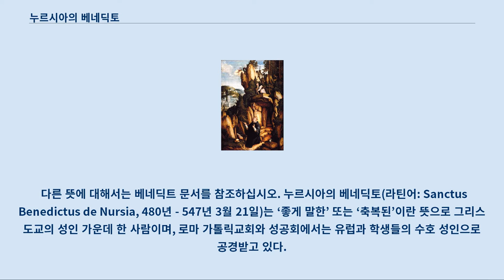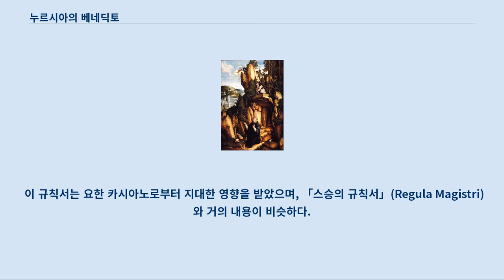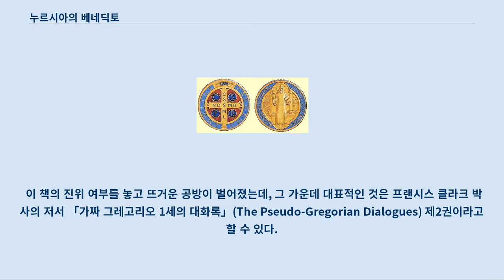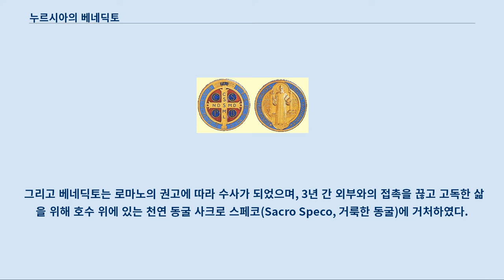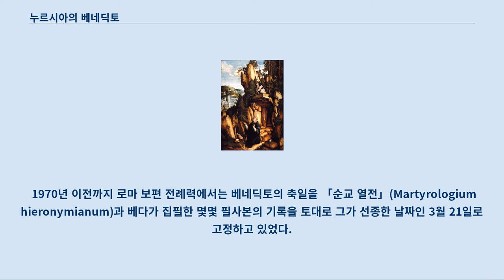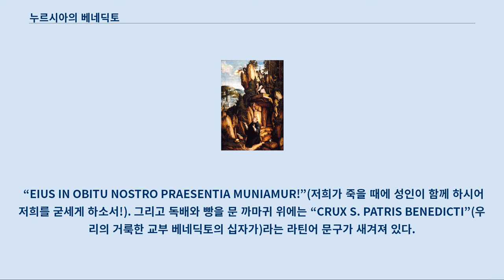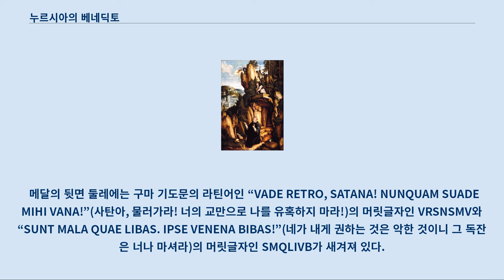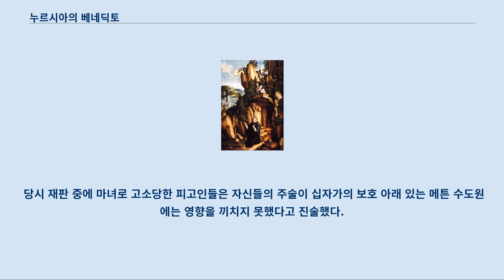누르시아의 베네딕토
베네딕토는 여기로 연결됩니다.
 다른 뜻에 대해서는 베네딕트 문서를 참조하십시오. 누르시아의 베네딕토(라틴어: Sanctus Benedictus de Nursia, 480년 - 547년 3월 21일)는 ‘좋게 말한’ 또는 ‘축복된’이란 뜻으로 그리스도교의 성인 가운데 한 사람이며, 로마 가톨릭교회와 성공회에서는 유럽과 학생들의 수호 성인으로 공경받고 있다.
 과거 한국에서는 한자로 음차하여 분도(芬道)라고 부르기도 하였다.
 베네딕토는 이탈리아 수비아코에 열두 개의 수도 공동체를 세웠으며, 나중에 이탈리아 남부에 있는 몬테카시노 산으로 자리를 옮겼다.
 그가 세운 몬테카시노 대수도원은 서방 수도원의 발생지가 되었으며, 오늘에 이르기까지 베네딕도회의 총본부가 되고 있다.
 베네딕토가 세운 베네딕도회는 마치 하나의 수도회처럼 보이지만, 사실은 그가 세운 수도 회칙을 따르는 개개의 수도원 연합이라고 보는 것이 더 타당하다.
 베네딕토가 수도자들을 위해 쓴 「베네딕도 규칙서」(Regula Benedicti)는 그의 가장 위대한 업적이라고 할 수 있다.
 이 규칙서는 요한 카시아노로부터 지대한 영향을 받았으며, 「스승의 규칙서」(Regula Magistri)와 거의 내용이 비슷하다.
 베네딕도 규칙서에서 나타난 그의 규율은 균형과 중용, 합리성을 두루 갖고 있었으며, 중세에 세워진 대부분의 교회 공동체는 이같은 베네딕토의 정신의 적용을 받아 세워졌다.
 그 결과 베네딕도 규칙서는 서방 기독교의 가장 영향력 있는 규율 가운데 하나가 되었으며, 서방 수도생활의 초석이 되었을 뿐 아니라, 교회 영성과 서유럽 문화 진흥에 큰 영향을 끼쳤다.
 이러한 연유로 베네딕토는 종종 ‘서방 수도 생활의 아버지’라고 불린다.
 몬테카시노에는 복음사가 마르코가 쓴 것으로 전해지는 짧은 시 외에도 563년에 집필되었을 것으로 추정되는, 베네딕토에 대해 기록한 유일한 고대 문헌인 교황 그레고리오 1세의 「대화집」 제2권이 소장되어 있다.
 이 책의 진위 여부를 놓고 뜨거운 공방이 벌어졌는데, 그 가운데 대표적인 것은 프랜시스 클라크 박사의 저서 「가짜 그레고리오 1세의 대화록」(The Pseudo-Gregorian Dialogues) 제2권이라고 할 수 있다.
 이 책의 구성은 프롤로그와 38장의 본문으로 구성되어 있다.
 그러나 그레고리오 1세의 대화집에 실린 베네딕토의 이야기는 엄밀한 의미에서의 전기는 아니다.
 그것은 오히려 온화하면서도 스스로를 단련하는 아빠스에 대한 영성 내용이라고 볼 수 있다.
 그레고리오 1세는 시라쿠사의 주교 막시밀리아노에게 보낸 서신에서 자신이 대화집을 쓴 의도는 이탈리아의 거룩한 남자의 매우 놀라운 기적들을 전해주는 일종의 ‘문집’(floretum, 단어 자체의 의미는 꽃)이라고 표현한 바 있다.
 그레고리오 1세는 베네딕토의 전기를 쓸 때 연대순으로 나열하면서 역사적으로 확실한 근거가 있는 이야기만을 쓰지는 않았지만, 여러 사람의 증언과 증거를 기초로 하였다.
 당시 그레고리오 1세는 자신이 생각하기에 가장 상세하고 좋은 정보들만을 수록했다고 밝힘으로써 책의 권위를 공고히 하였다.
 그레고리오 1세가 정보를 얻은 이들은 베네딕토의 제자들로서 그들은 베네딕토의와 같이 살고 그의 기도로 일어난 여러 가지 기적을 목격한 이들이었다.
 그레고리오 1세의 「대화록」은 이들 가운데 콘스탄티노는 베네딕토의 뒤를 이어 몬테카시노 수도원의 아빠스가 되었으며, 발렌티니아노와 심플리치오, 호노라토 등은 수비아코 수도원의 아빠스가 되었다고 전하고 있다.
 그레고리오 1세가 살았던 시대만 하더라도 역사는 독립적인 학문으로 인정받지 못했다.
 당시에 유럽인들은 역사는 문법이나 수...